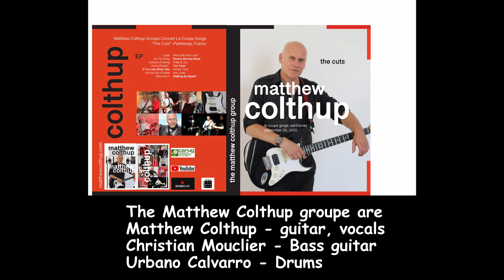''WALKING BY MYSELF'' MATTHEW COLTHUP PLAYS THE GARY MOORE CLASSIC IN FRANCE ''THE CUTS'' CONCERT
British Blues Cuts guitarist MATTHEW COLTHUP
(Tami Lynn, Dr John, Papa George, Line of Fire, Matthew Colthup Groupe France)
plays WALKING BY MYSELF - ''THE CUTS'' OFFICIAL VIDEO

MATTHEW COLTHUP - WALKING BY MYSELF, made famous by Gary Moore, and now Matthew Colthup.

Hear the driving blues of MATTHEW COLTHUP playing to a French audience at Le Coupe Gorge,Parthenay , 12 September 2020.

If you like WALKING BY MYSELF , you will like TOO TIRED.

TOO TIRED - MATTHEW COLTHUP

BRITISH BLUES GUITARIST MATTHEW COLTHUP ''THE CUTS'' OFFICIAL VIDEO ( Tami Lynn, Dr John)